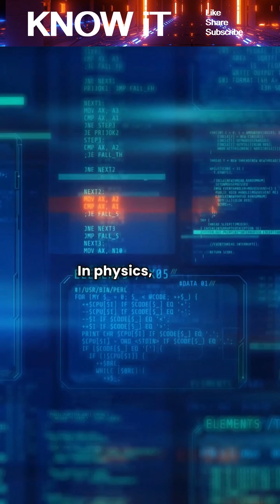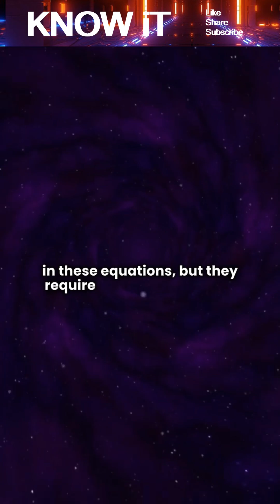Is Time Linear, And Can We Travel Through It?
This video explores the nature of time through the lens of physics and philosophy. We explain how Einstein’s theory of relativity shows that time can bend and stretch, why time dilation allows us to travel into the future, and what science says about the possibility of moving backward in time. Discover concepts like wormholes, paradoxes, and whether time actually “flows” at all. Perfect for curious minds interested in physics, cosmology, philosophy, and the mysteries of the universe.